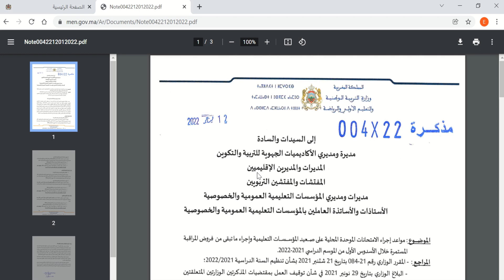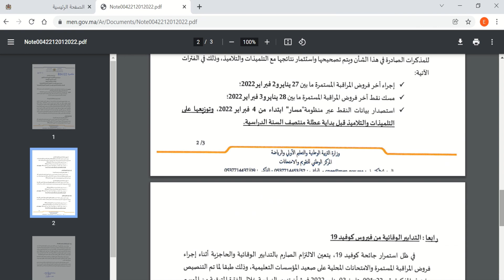رسميا موعد الإعلان عن نتائج الدورة الاولى 2022 حسب بلاغ وزارة التربية الوطنية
وزارة التربية الوطنية تعلن ...جديد يخص التلاميذ و أولياء الأمور
التوجيه واعادة التوجيه لجميع المستويات
التوجيه واعادة التوجيه لجميع المستويات 2022/2021
جديد جدولة التعبير عن رغبات التوجيه المدرسي والمهني
مقرر لوزير التربية الوطنية والتعليم الأولي والرياضة
رقم 001.22 بتاريخ 12 يناير 2022 بشأن مسطرة التوجيه المدرسي والمهني برسم سنة 2022
توجيه ما بعد الثالثة إعدادي
وزارة التربية 2022
التوجيه
مسار
TAWJIH
MASSAR
TAWJIH MADRASSI
 قرار مهم للتلاميذ و أولياء الأمور
تاريخ الامتحان الموحد المحلي
التعليم عن بعد
التعليم الحضوري
الموحد المحلي للسنة الثالثة اعدادي
التعليم عن بعد ام حضوري
اخبار وزارة التربية
توقيف الدراسة

إلغاء الموحد للسنة الثالثة اعدادي
 الغاء الموحد المحلي
اخبار الدراسة غدا
جديد وزارة التربية
اخبار المدرسة اليوم
الدخول الى مسار
اخبار الدراسة في المغرب 2021
اخبار وزارة التربية اليوم
اخبار الدراسة
prof zineb
professeur zineb